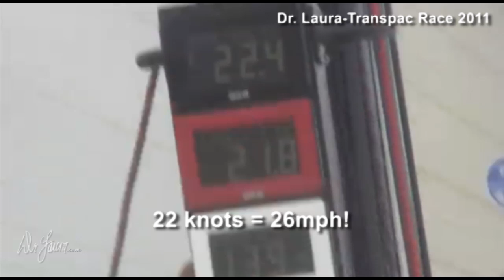Transpac 2011: Last Bit of Dirt & At the Helm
Follow team Katana as they race to Honolulu, Hawaii in Transpac 2011.  As of this video, they are in first place for their division.